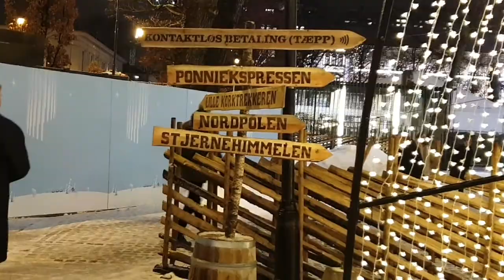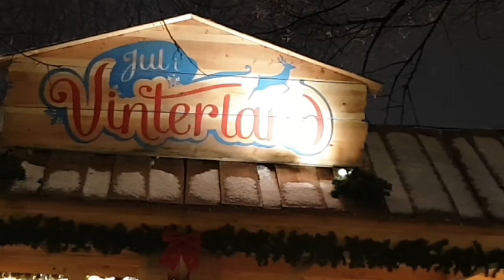مناظر شيقة وفريدة من نوعها من قلب مدينة اوسلو ( النرويج ) فيديو ( 2 ) - من تصوير: حكيم ازماني